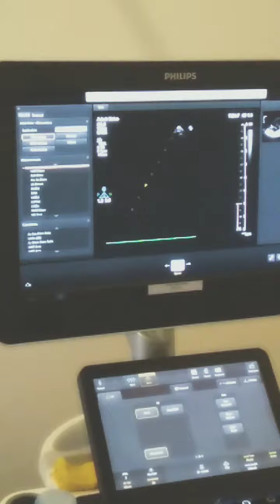siêu âm tim 4